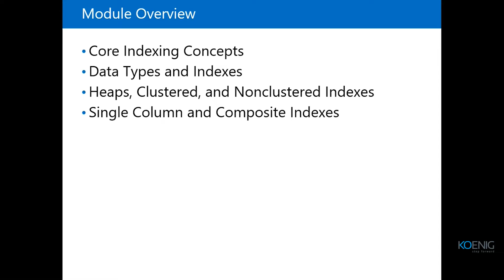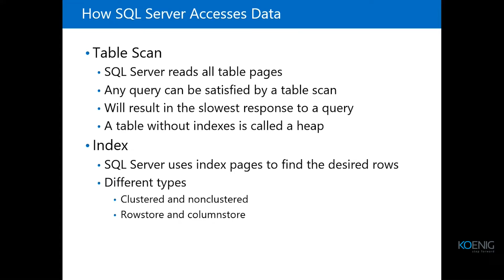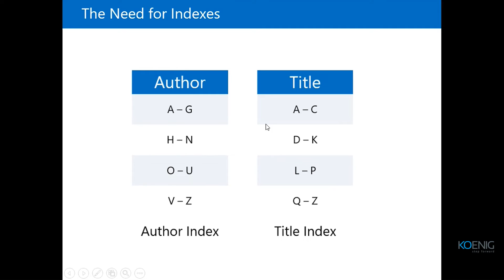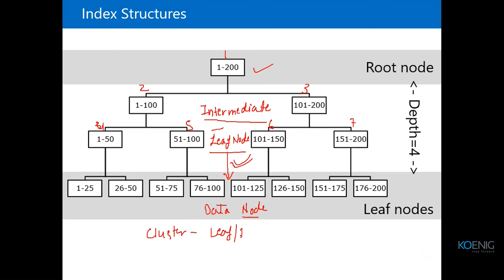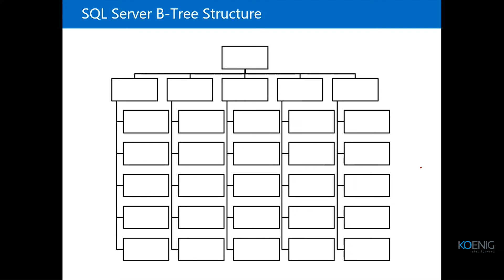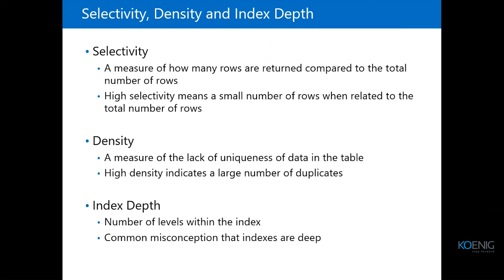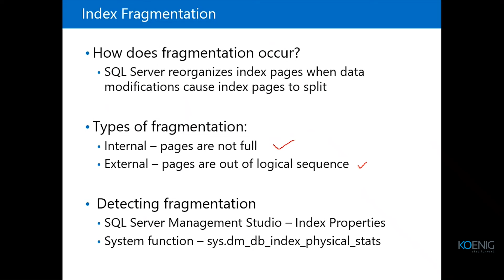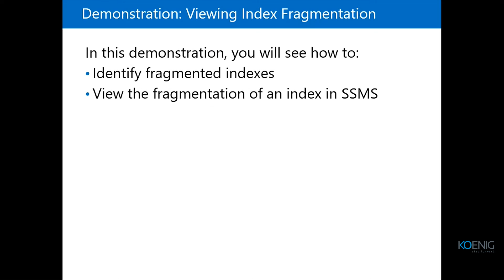Learn 20762C: Developing SQL 2016 Databases online | Koenig Solutions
Do you prefer Live Online Training but don’t have the Time or Money for it? Do you want to start Immediately? Try Flexi - a Video Recording of 20762C: Developing SQL 2016 Databases Live Online. Flexi bridges the gap between Live Online and On-Demand solutions.